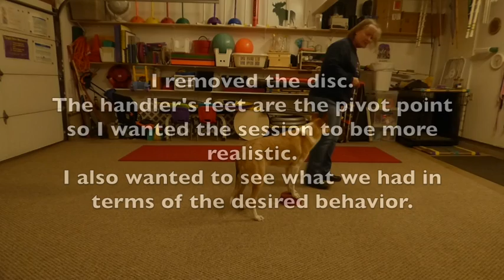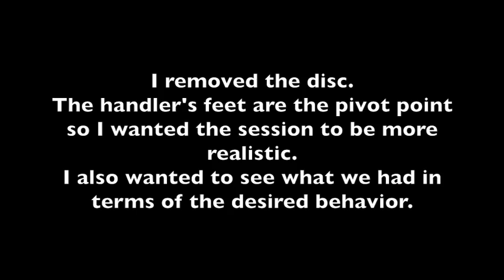Behind Pivot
This video is about Behind Pivot 1st session